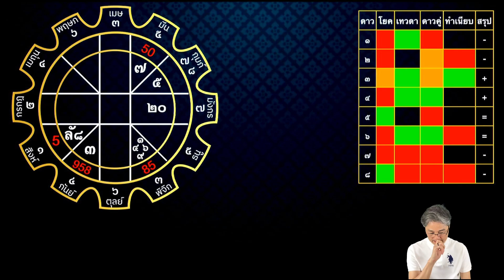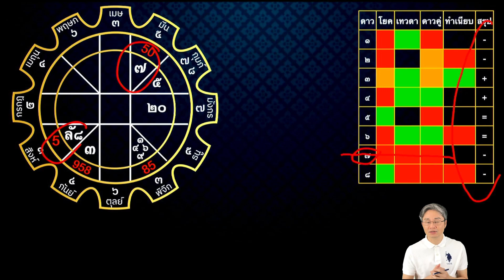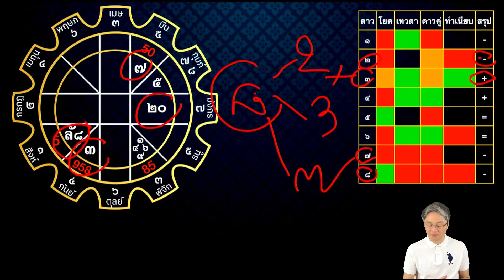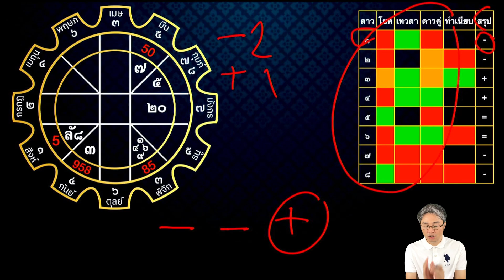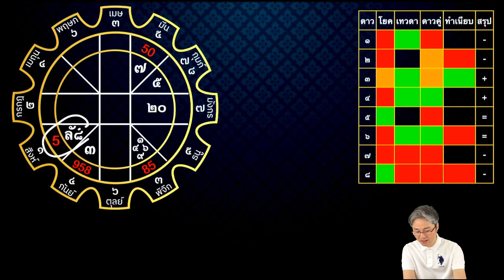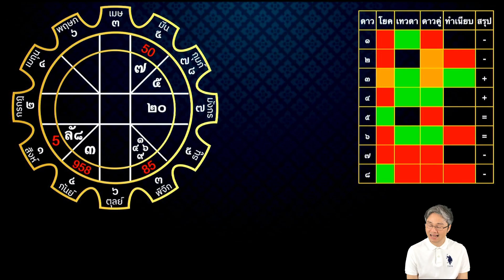[ซีรีส์ดีเสีย 4 ประการ] สรุปดาวภาคพยากรณ์ : ดาวที่เห็นอาจไม่เป็นจริงเสมอไป EP.2 by โหรวิศวะ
เรามาเจาะลึกกับองค์ความรู้ดีเสีย 4 ประการตลอดทั้ง 14 EP.
ในส่วนของการสรุปดาวดีเสีย 4 ประการ
เค้ามีหลักการสรุปดาวดีเสียอย่างไรบ้าง ตามดูคลิปนี้ได้เลยครับ
เรียนอย่างเข้าใจแบบชิลล์ๆ กับดวงตัวอย่างที่เป็นดวงครู
ในช่อง "โหรวิศวะพารวย" ได้เลยครับ
ใครสนใจสอบถามเกี่ยวกับหนังสือหรือไฟล์เปิดโชคต่างๆ สามารถทักมาสอบถามส่วนตัวได้ทาง LINE คลิก... ได้เลยครับ แอดมินพร้อมให้บริการจ้า
ใครดูคลิปวิดีโอในช่องคลิปไหนก็ตามแล้วภาพไม่ชัด ลองปรับความคมชัดในยูทูปดูก่อนนะครับ
วิธีการปรับความชัดในวิดีโอ ให้ไปที่ฟันเฟืองบนขวา - คุณภาพ - คุณภาพรูปภาพสูงขึ้น
หรือปรับเป็นแนวนอนก่อนแล้วค่อยปรับคุณภาพตามขั้นตอนด้านบนดูนะครับ